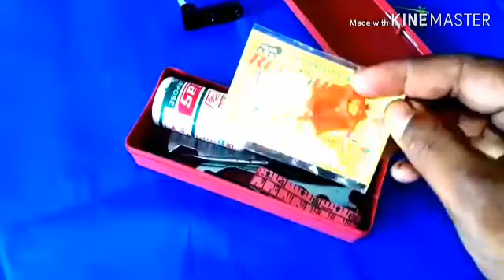इस बाॅक्स मे महत्वपूर्ण चीज क्या है